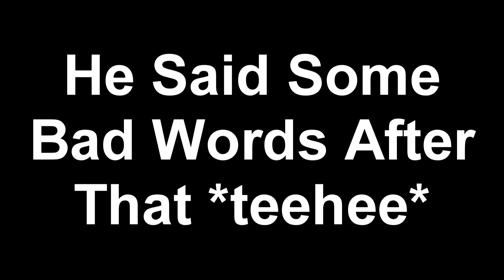Sound Whoring In Black Ops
Can you hear the *click click* of the bomb?